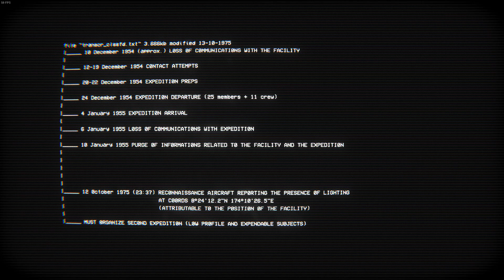Empty Shell Gameplay short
This is a short gameplay highlight of "Empty Shell" by developer CC Arts and you can play the demo for free on Steam.

Text read (poorly) by CasualDan